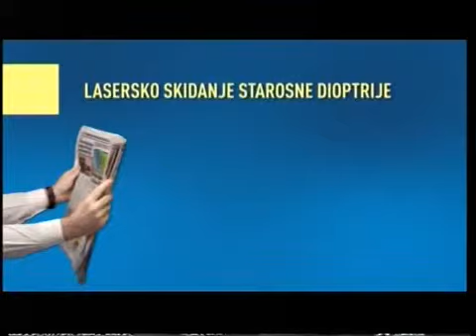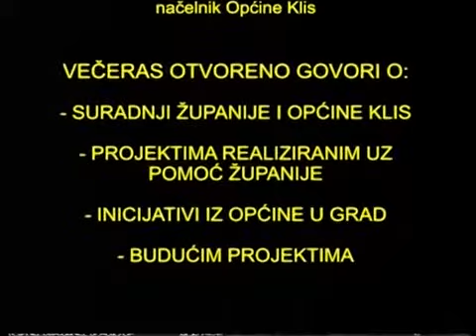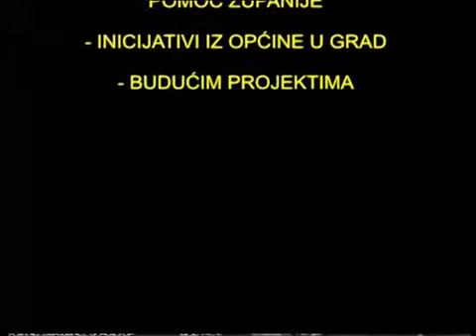Jakov Vetma, Miracool 1.dio